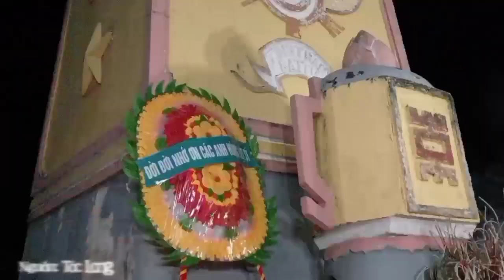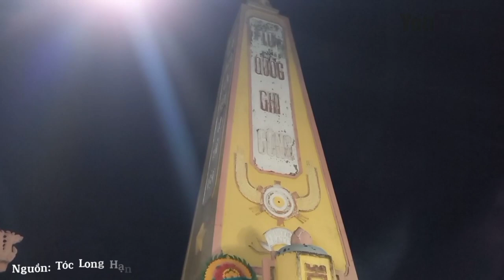Lễ Dâng Hoa Và Chương Trình Văn Nghệ Tri Ân Các Anh Hùng Li êt Sỹ Ngày 27/7 | Tóc Long Hạnh